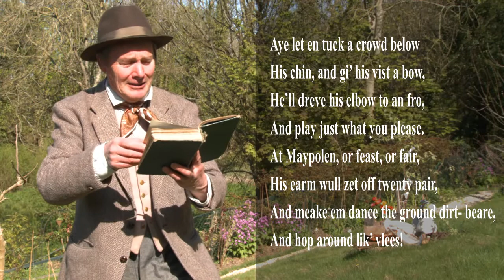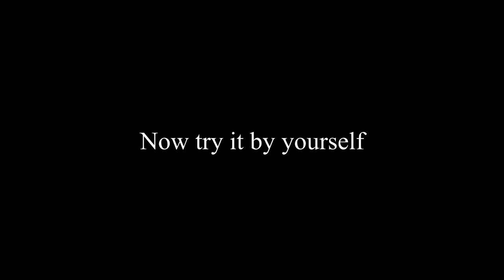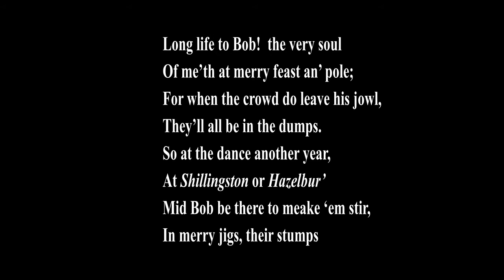Tim Laycock reads Barnes